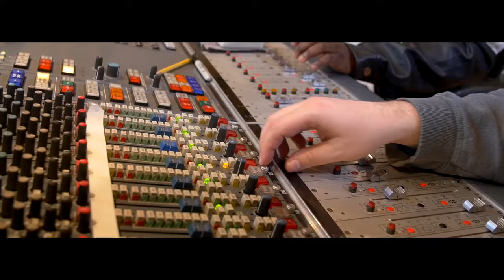Alex Moore - Heaven & Earth Adore You! (Official Video)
Liberian/Gospel (Christian)